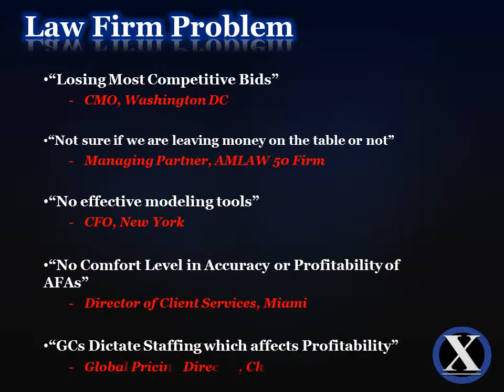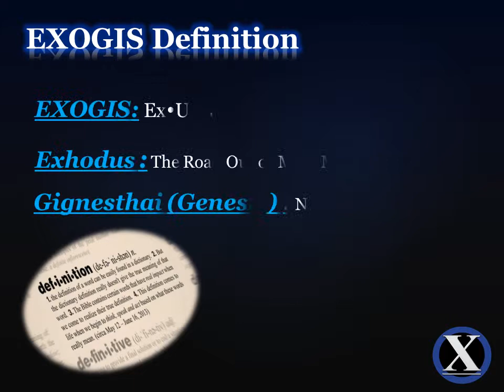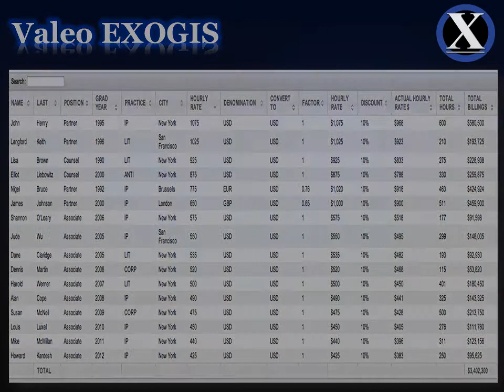EXOGIS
Dynamic PowerPoint Presentation.